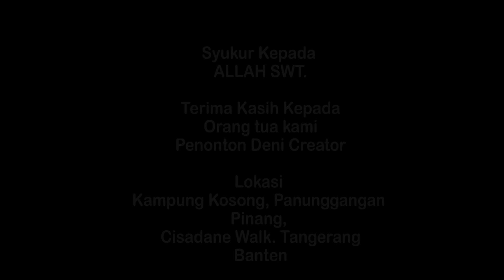Drama Komedi - Mancing Perkara - Eps 4 Serial Masa Kini